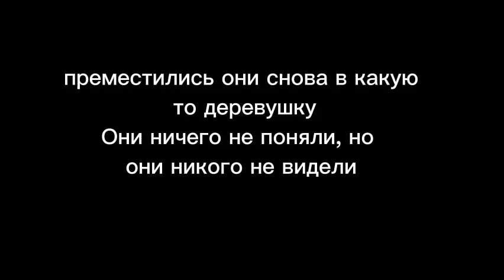Ошибки жизни 18 серия ,, Потерянное воспоминание Риффа"